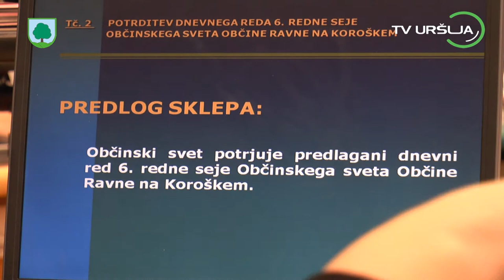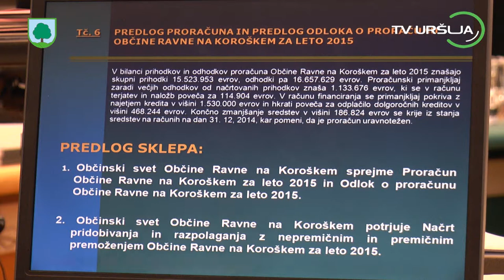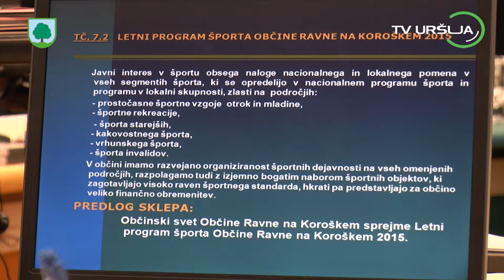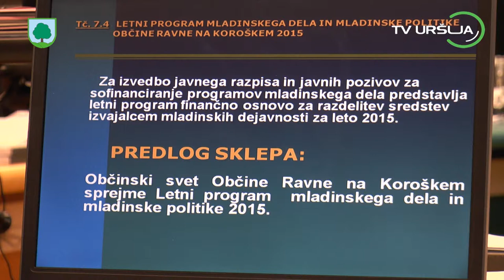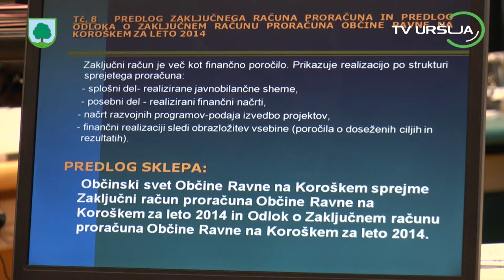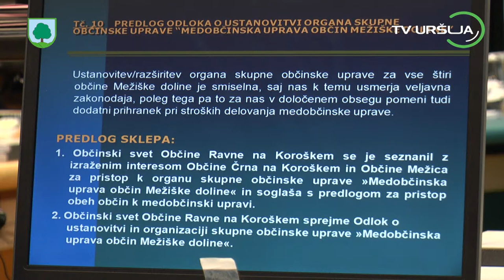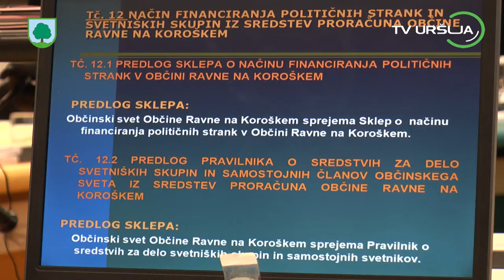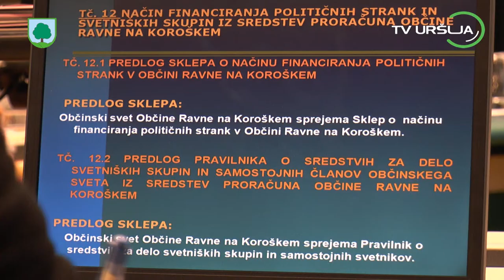6 redna seja Občine Ravne 11 03 2015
Televizija URŠLJA